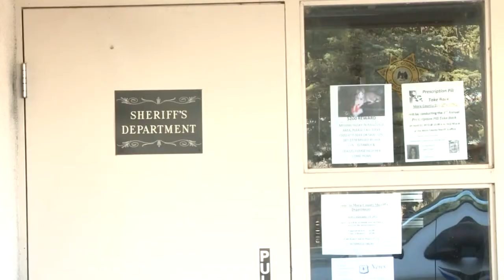Sheriff resigns after pleading guilty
An embattled New Mexico sheriff has resigned after fessing up to letting a burglary suspect off the hook and then trying to cover it up.